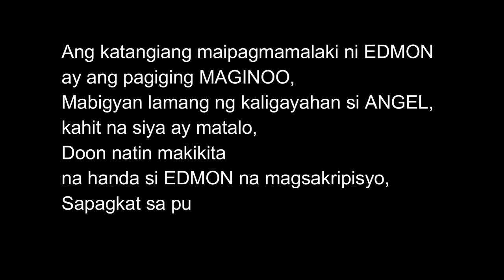MONGEL [REACTION]🤟🧡WHAT'S IN THE BOX CHALLENGE | SINO KAYA PANALO | LET US WATCH TILL THE END ujayTV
I hope you like 👍 and love 💓 my video.😉🤚

2.  No copyright is claimed and to the extent that material may appear to be infringed, I assert that such alleged infringement is permissible under U.S. and Philippine copyright law. If you believe the material has been used in an unauthorized manner, please contact the poster.
3. This video is not associated with any company or products mentioned in the video.
4. No intention to infringe photos or audio used in this video.